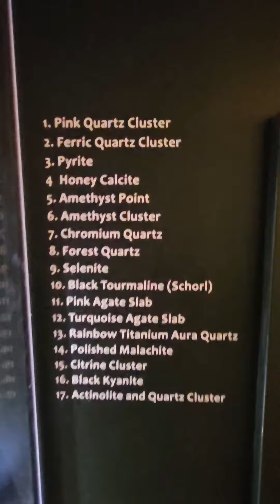Different Kinds of stones#viral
Plak_Tv # Brilliant stones